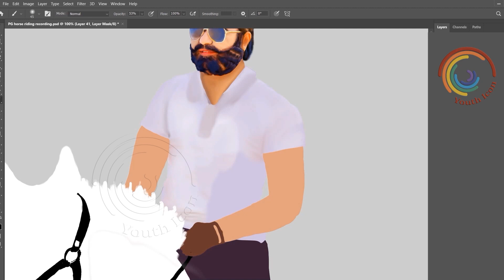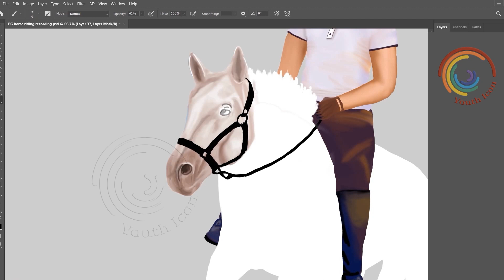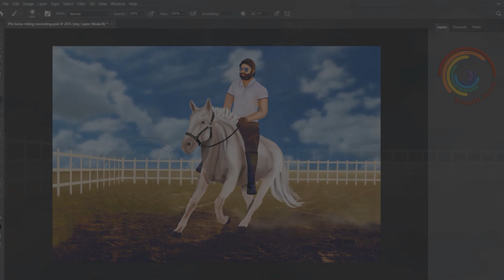Digital Painting - Saint Dr. MSG | Happy Incarnation Day (25th Jan 2022) | Status Video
A Painting dedicated to Saint Dr. MSG on the Holy Incarnation Day of Shah Satnam Ji Maharaj.